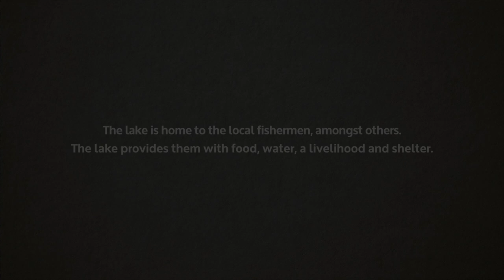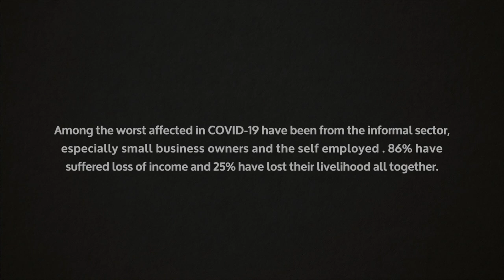Loktak Lake_The floating island of Manipur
COVID Realities ( Northeast India)
Through the lens of Green Hub Fellows

This film is part of a series of 100 films made during the pandemic COVID-19, covering various stories emerging across the northeast India in 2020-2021. This project has been supported by Paul Hamlyn Foundation.